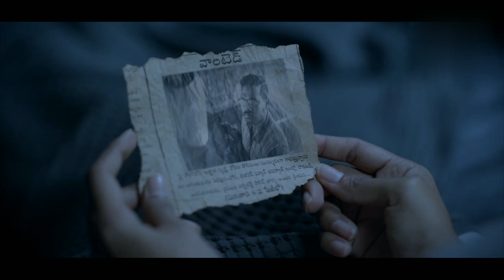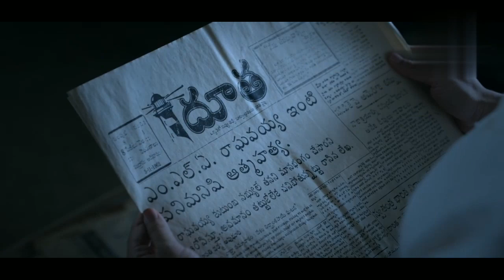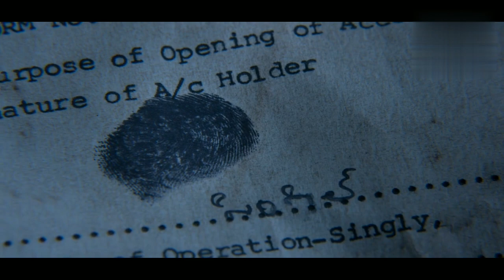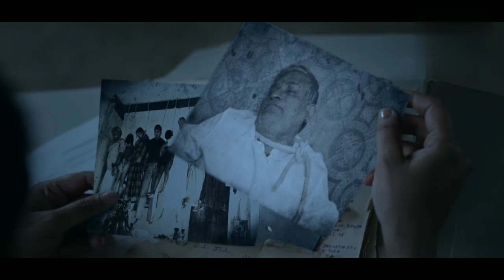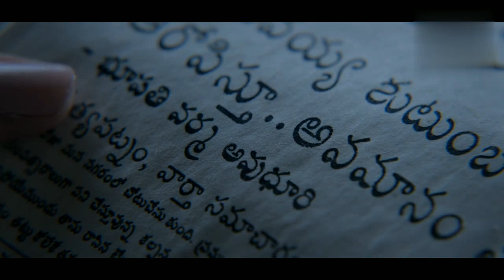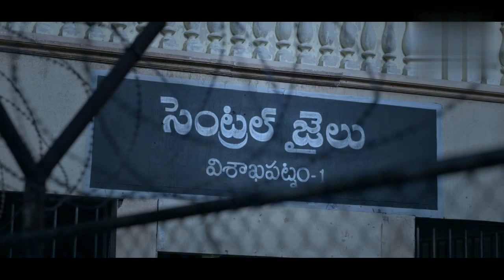DOOTHA ಅಂಥಿಮ ಅಧ್ಯಾಯ 🔥🔥/ನೀವು ಯೋಚನೆ ಮಾಡ್ಲಿಕೆ ಆಸಾಧ್ಯವಾದಂಥ Horror Thriller webseries Explined In Kannada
welcome to another episode filmy story line,

I m  not the owner of any content which I used in my video all resources like picture or videos from google or any others sites.
if i used any others content then i will definitely credit them thanks i hope all owners understand me if I used some content in my videos thanka again to all owner's

copyright dislaimer: under section 107 of the copyright act 1976, allowance ia made for Fair use for purpises such as criticism, comment news reporting, teaching, and research fair use is a permitted by copyright statute tbe might otherwise be infringing, non-profit, entertainment or personal use tips the balance in favor of fair use.